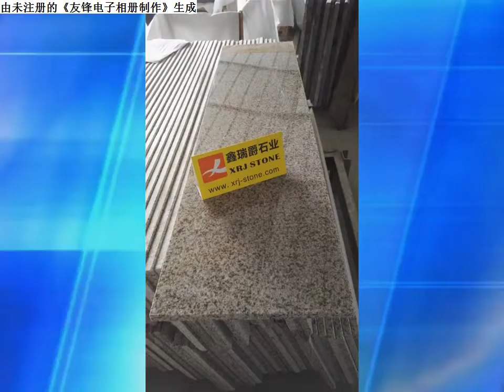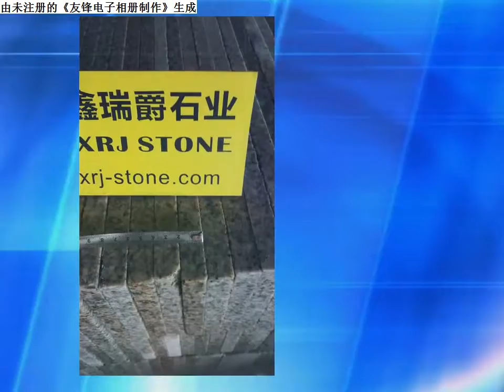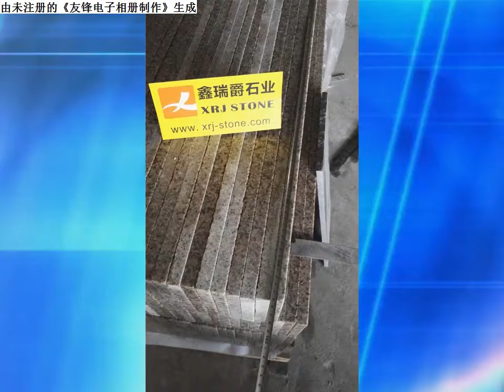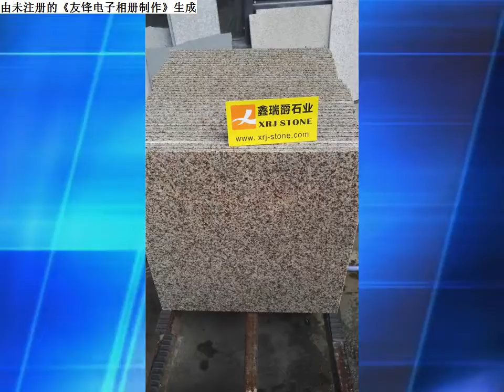G640 Bianco Sardo Granite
G640 Bianco Sardo Granite from fujian china ,it is best for paver tiles and wall tiles.